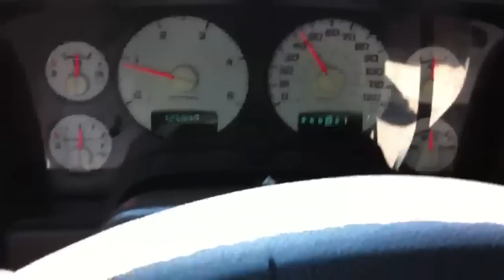Smarty jr 2005 cummins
Smarty jr on sw3 in my ram